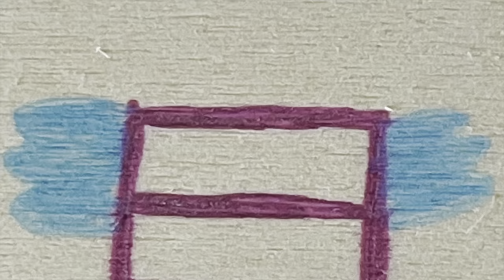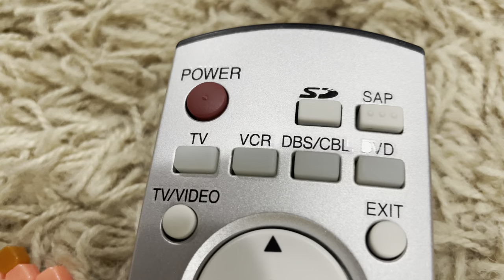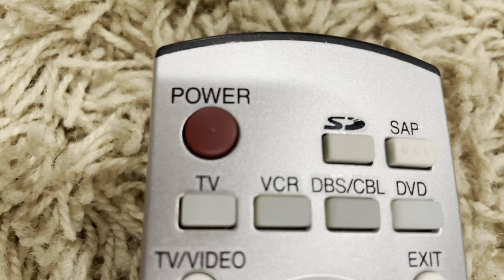OBM: The Series Episode 93 | Cheers of Regret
Time to cheer as an old contestant rejoins the game, but it shakes up the teams forever.